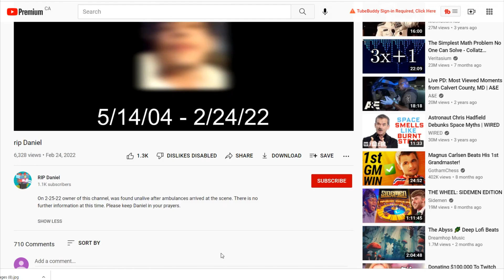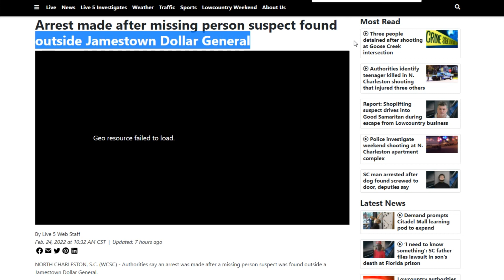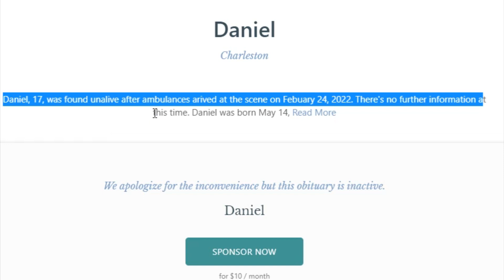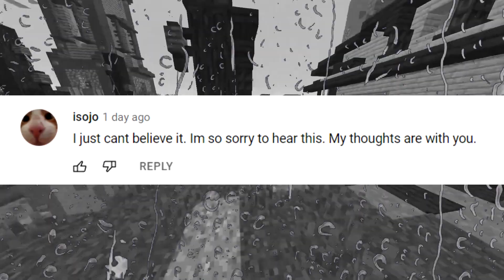YouTuber Stages Death to Get Views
Video credit

~MUSIC~
---NOPE---

✱Silent Partner
✱Avicii
✱C-418
✱NCS
✱Deep Space Ceramics
✱Noisestorm

..the end..